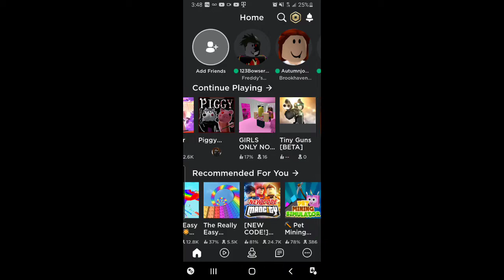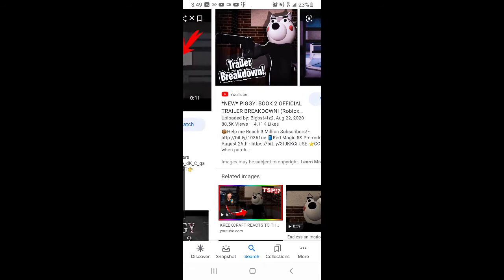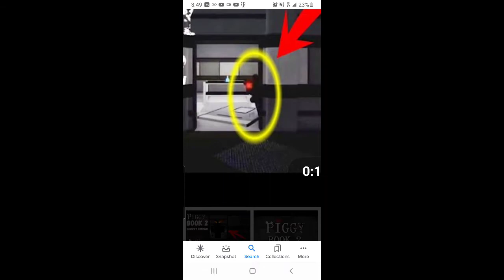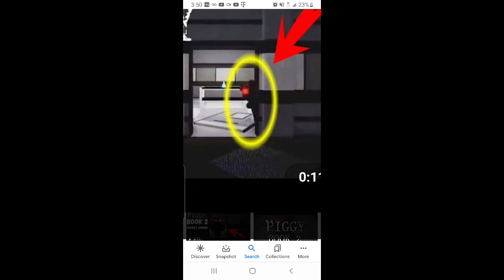PIGGY SECRET T.S.P IDENTITY REVEALED??!! [Roblox]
Hey im back and I've been looking for hours to try to find the T.S.P secret identity and I found it and other secrets too so stick around and enjoy!!!